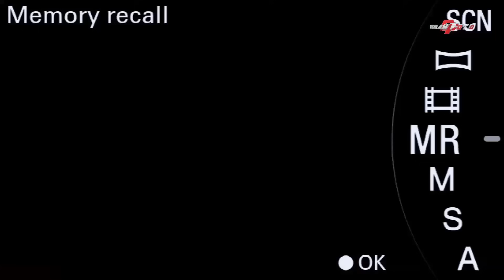KOPLO TERENAK LINTANG ASMORO LAMUNAN CUNDAMANI NEMU CAMPURSARI KKN